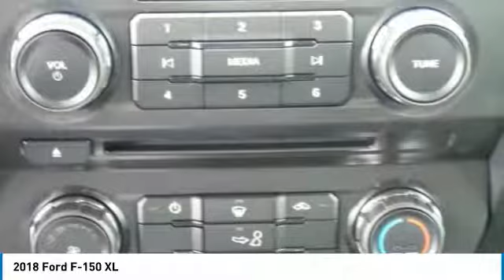2018 Ford F-150 JFA55222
2018 FORD F-150 Morrow, GA
Stock# JFA55222

26/20 Highway/City MPG Some rebates listed may require customer to finance through Ford Credit, see dealer for details, Price includes: $300 - EcoBoost Bonus Customer Cash. Exp. 07/09/2018, $750 - Retail Bonus Customer Cash. Exp. 07/09/2018, $750 - Ford Credit Retail Bonus Customer Cash. Exp. 07/09/2018, $1,000 - Retail Customer Cash. Exp. 07/09/2018, $1,500 - Bonus Customer Cash. Exp. 07/09/2018